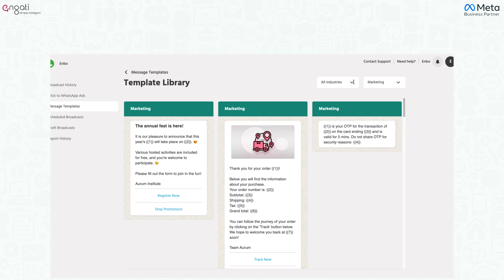Try Templates for Whatsapp Business Messages | Engati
Explore Engati's Whatsapp template library and send more effective templates for whatsapp marketing to improve conversions by 50% more.